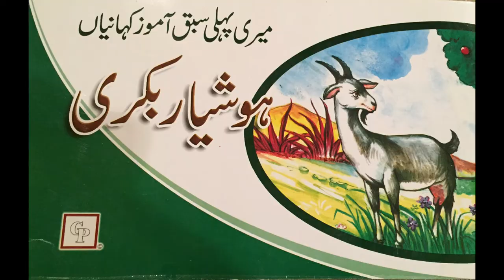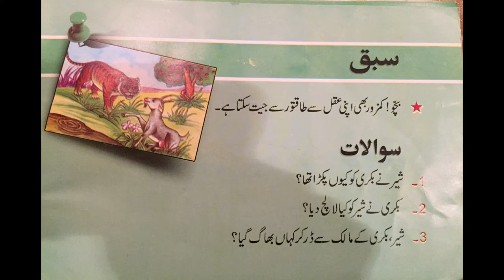HOSHIYAR BAKRI | URDU Story w/ ENGLISH translation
HOSHIYAR BAKRI, Urdu bedtime Story (Kahani) with English translation read by five year old Ishmael along with his brother Isaac (We The Masti Kids) to help kids learn Urdu and English words as they enjoy illustration by stuff toys.
This story offers a moral lesson for kids. "Weak can defeat the strong with intelligence." Questions at the end of the book are reviewed in a fun way. This will encourage kids to read along and learn new words.

Children's Mood: Calm